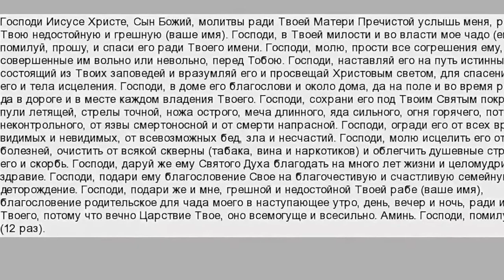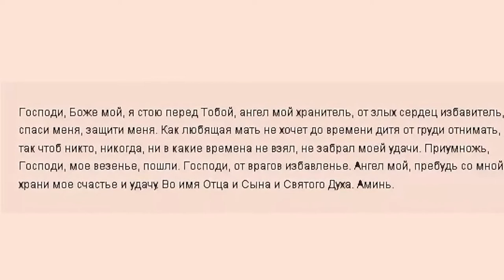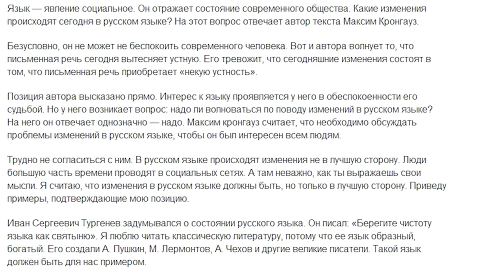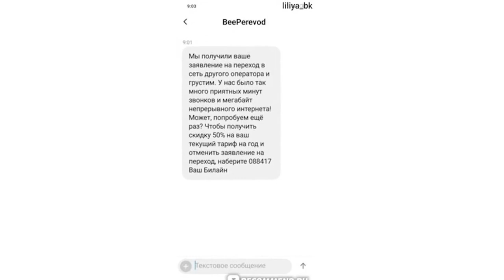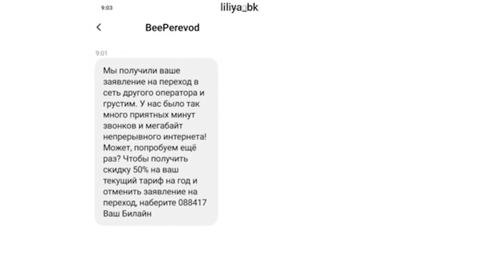Лидия Раевская о том почему мы сбегаем от идеальных мужчин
Лидия Раевская о том почему мы сбегаем от идеальных мужчин (роняя тапки)